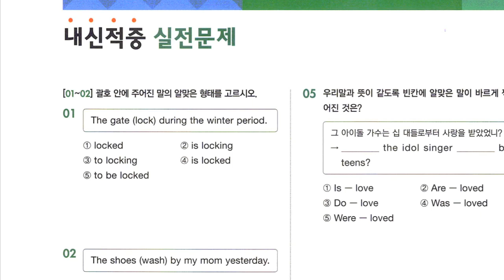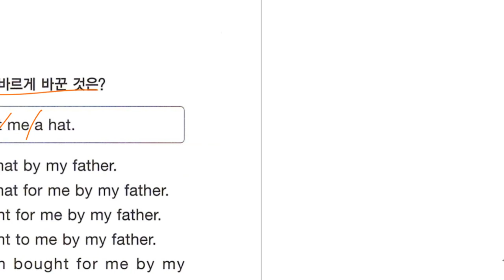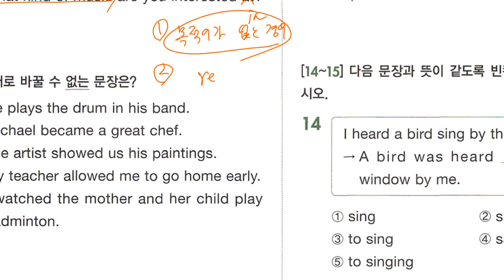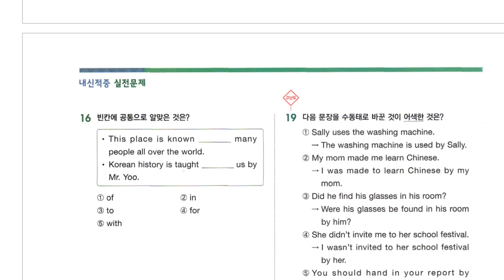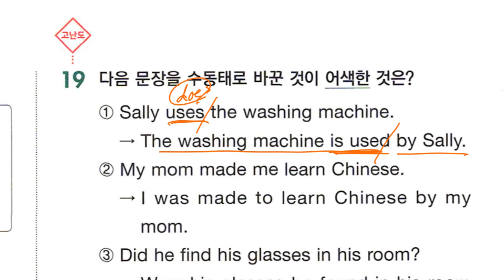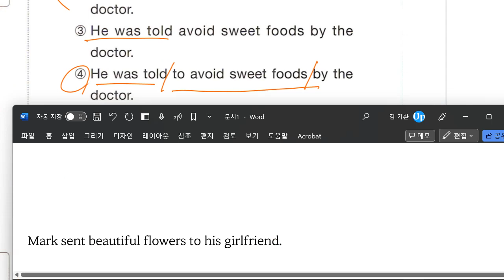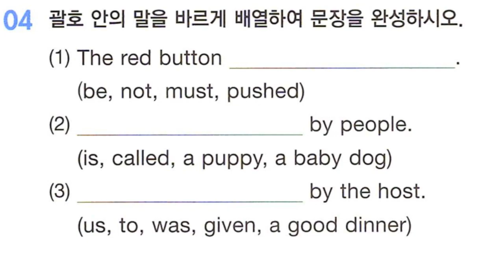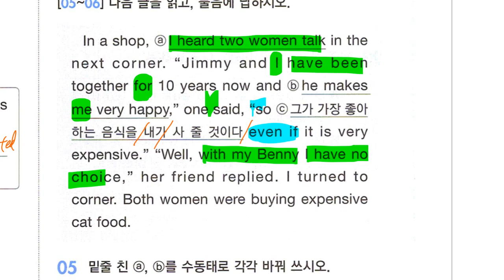Up영어 2023 08 28 중2 문법 수동태